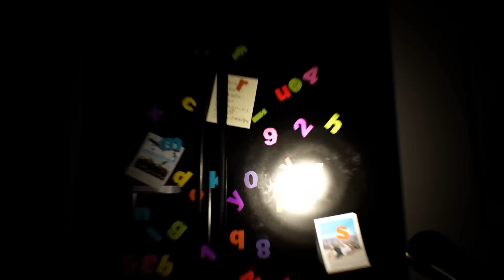深夜の地下室で『お母さんがしている仕事』が怖すぎる。ホラーゲーム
スポンジボブのホラーゲーム。
今回は「Potrick Snap」「Dark Skirbee Bear Doll」「From the basement」